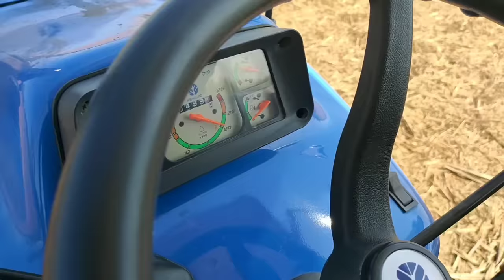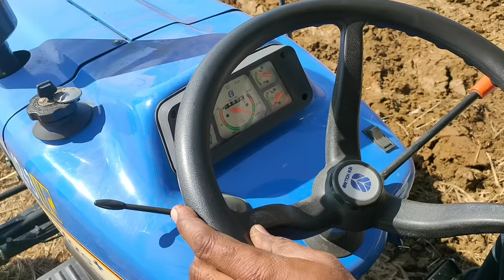New Holland 3630 4×4 with 3mb reversable plough special edition